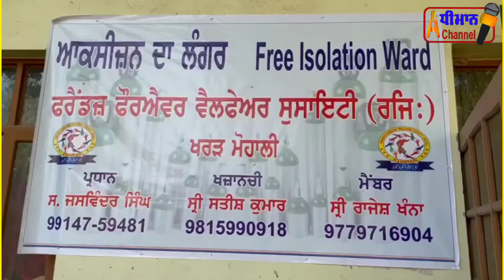Free ਆਕਸੀਜਨ ਦਾ ਲੰਗਰ ਸ਼ੁਰੂ ਕੀਤਾ ਗਿਆ, Friends Forever Society Kharar ਵੱਲੋਂ।